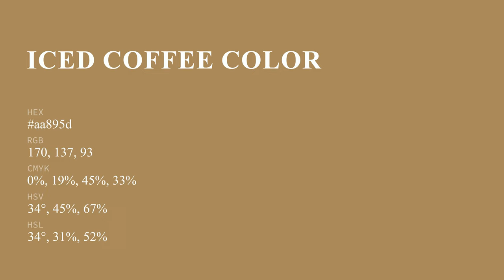Iced Coffee color aa895d hex color - Yellow color - Cool color aa895d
What color is Iced Coffee ? aa895d hex color - Yellow color - Cool color aa895d

Hex aa895d Color Code is also known as Iced Coffee color.

Hex aa895d Color code in RGB color code model is created after adding 66.67% red color, 53.73% green color and 36.47% blue color.
Hex aa895d Color code in CMYK color (process color) code model is generated after subtraction of 0% cyan, 19% magenta, 45% yellow and 33% black.